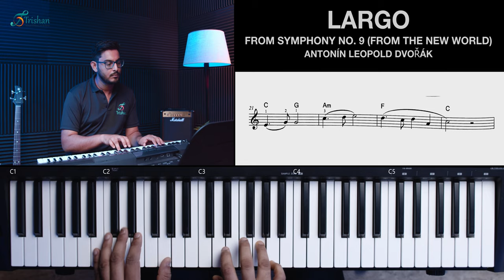Largo - Trinity Keyboard Grade Initial 2019 - 2022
Largo (From Symphony no. 9 ('From the New World')) - Antonín Leopold Dvořák, Trinity Keyboard Grade Initial 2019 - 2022
Trinity Keyboard Grade Initial 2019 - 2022 exam pieces & technical work tutorial by Trishan School of Music.

About Us:
Trishan School of Music Art & Dance brings a distinctive and modern approach to music and art education in India.Our curriculum is comprehensive, with an in-depth study of a broad range of musical genres including Western Classical, Rock, Jazz, and World Music. It also incorporates music technology and music business management, which we believe is very essential for today's working musicians.

We believe in the power of music to transcend linguistic, economic, cultural and social barriers and envision a local-to-global music community in which all people, genres, cultures, instruments, and sounds are in a state of dynamic collaboration and learning.
Music education at Trishan viewed as a holistic learning experience that is important at every stage of a person's life and development. We believe in developing all-rounded students with a deep awareness and understanding of musical diversity.

We offer music lessons both at the academy and online.